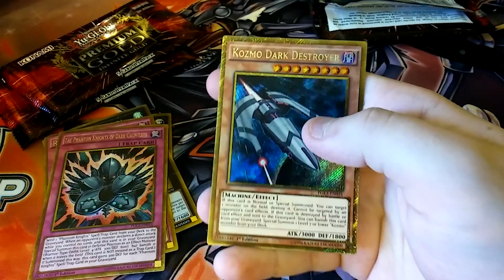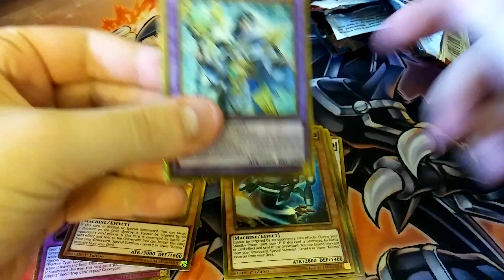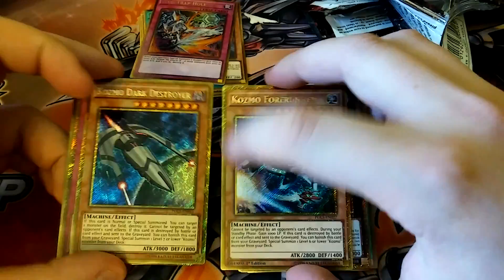UNITED KINGDOM PREMIUM GOLD INFINITE GOLD BOX OPENING! (PART 4)